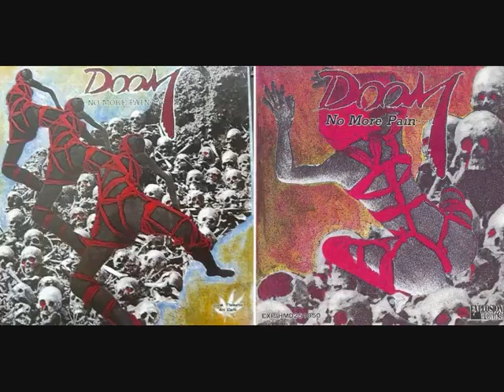4 de agosto de 2019